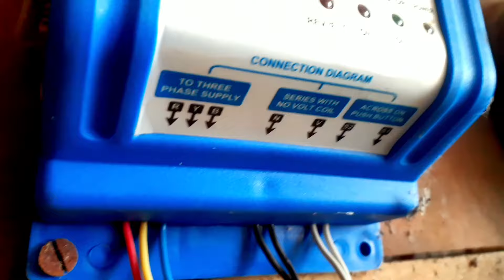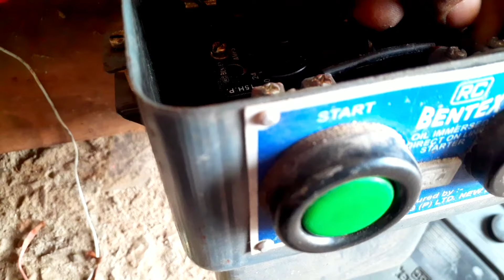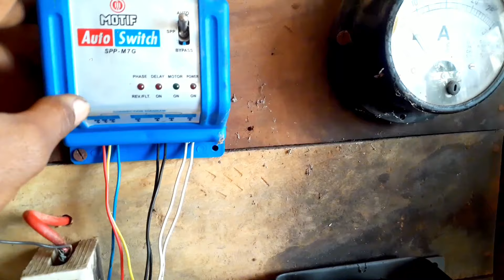Outo Switch 3phase DOL starter